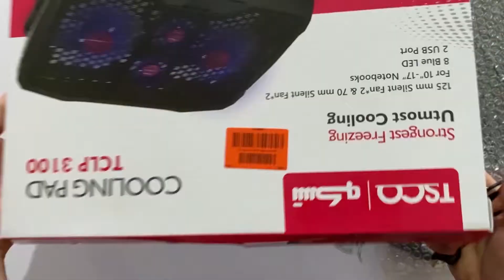cooling pad tclp 3100 (tsco)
language (english)

The Tesco TCLP 3100 Cooling Base is one of the most powerful Coolpads with four fans. In this base, two fans with a diameter of 125 mm are used and there are 2 smaller fans with a diameter of 70 mm. This model is 39 cm long from the base of Tesco coolers. Its width is 28 cm and the thickness of the base is 2.8 cm. Therefore, this model of Tesco cooler base will be suitable for laptops 17 inches and smaller. This cool pad weighs 770 grams and is made of metal and plastic.

According to the manufacturer, the speed of the fans used in this base is 1500 rpm. Therefore, it can be said that these four fans will play a good role in transferring air under your laptop and prevent the device from getting hot while working. Working with laptops or other electronic equipment causes them to rise in temperature. This increase in temperature negatively affects the performance of the device. Although the fan inside the laptop removes the heat generated by the "CPU" and lowers the temperature somewhat, it is better that the air drawn in is fresh air rather than the air sent out by the "CPU" fan. For this reason, it is necessary to draw cooler air from around the laptop to the space under it by an external device. Cooling pads create space between the laptop and the surface on which it is located, and with the help of their fan or fans, direct a stream of air under the laptops. Thus, they play an effective role in lowering the temperature of the laptop. Tesco has placed blue LED indicators for the fans used in this couplop to determine the cooling status.

language (persian)

پایه خنک‌کننده‌ی «تسکو» مدل «TCLP 3100» یکی از قوی‌ترین کول‌پدهاست و چهار عدد فن دارد. در این پایه دو عدد فن با قطر 125 میلی‌متری به کار رفته و 2 عدد فن کوچک‌تر با قطر 70 میلی‌متر هم در آن وجود دارد. این مدل از پایه خنک‌کننده‌های تسکو 39 سانتی‌متر طول دارد. عرض آن 28 سانتی‌متر و ضخامت پایه هم 2.8 سانتی‌متر است. بنابراین این مدل از پایه خنک‌ کننده‌های تسکو برای لپ‌تاپ‌های 17 اینچی و کوچک‌تر از آن مناسب خواهد بود. این کول پد 770 گرم وزن دارد و با استفاده از فلز و پلاستیک ساخته شده است.

به گفته‌ی شرکت تولید کننده سرعت فن‌های به‌کار رفته در این پایه 1500 دوربر دقیقه است. بنابراین می‌توان گفت این چهار فن‌ نقش خوبی در انتقال هوا به زیر لپ‌تاپ شما خواهند داشت و باعث می‌شوند دستگاه در حین کار کردن داغ نشود. کار کردن با لپ‌تاپ‌ یا سایر تجهیزات الکترونیکی، سبب بالا رفتن دمای آن‌ها می‌شود. این افزایش دما بر عملکرد دستگاه تاثیر منفی می‌گذارد. اگرچه فن داخل لپ‌تاپ گرمای تولید شده توسط «CPU» را خارج می‌کند و تا حدودی دما را پایین می‌آورد، اما بهتر است هوایی که به داخل کشیده می‌شود، هوایی تازه باشد نه همان هوایی که توسط فن «CPU» به خارج فرستاده شده است. به همین دلیل لازم است تا توسط یک وسیله خارجی، هوای خنک‌تر، از اطراف لپ‌تاپ به فضای زیر آن کشیده شود. پایه‌های خنک‌کننده یا کول پدها فاصله‌ای بین لپ‌تاپ و سطحی که روی آن قرار می‌گیرد ایجاد می‌کنند و به کمک فن یا فن‌هایشان، جریانی از هوا را به زیر لپ‌تاپ‌ها هدایت می‌کنند. به‌این‌ترتیب نقش موثری در پایین آوردن دمای لپ‌تاپ دارند. تسکو برای فن‌های به‌کار رفته در این کول‌پد نشانگرهای LED با رنگ آبی قرار داده تا با استفاده از آن‌ها وضعیت خنک‌کننده مشخص شود.